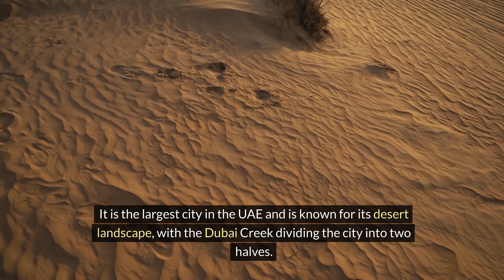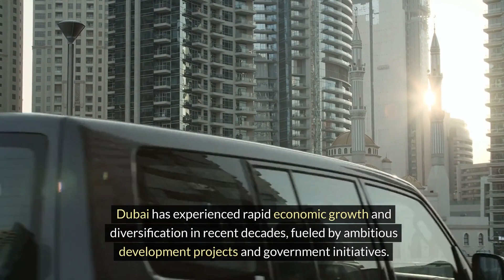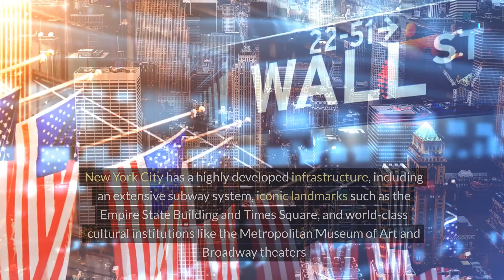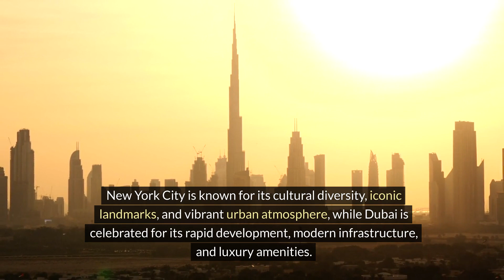Lets Compare NewYork and Dubai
Newyork and Dubai comparison